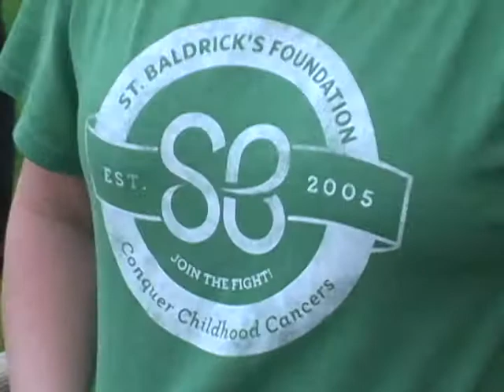Shaving Head for Childhood Cancer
Jennie shaves her head to raise money for St. Baldrick's Foundation. Money raised helps research childhood cancer.